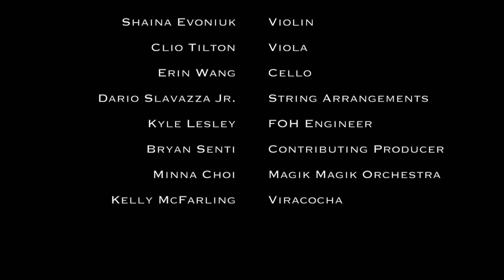BIRD C∆ll LIVE AT VIRACOCHA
Chiara Angelicola (aka Bird Call) performs alongside Magik Magik Trio from the Magik Magik Orchestra in San Francisco, CA on December 28th 2014 at Viracocha. Performance features The Animals Know from the 2009 EP, The Animals Know, and Tao of Love, from Bird Call's full length 2012 release, Will We Get To Mars, which was produced by Bryan Senti. Video footage by Tomo Saito.